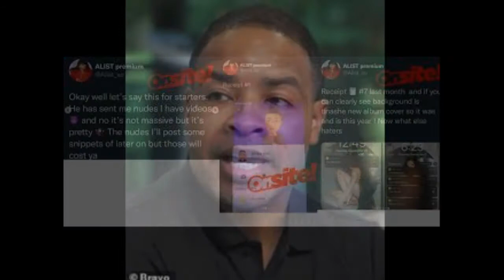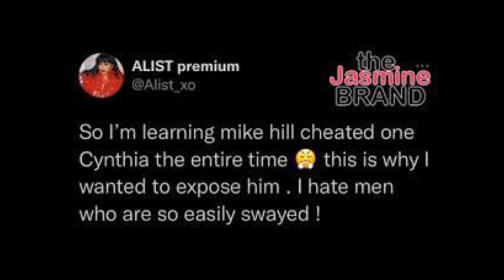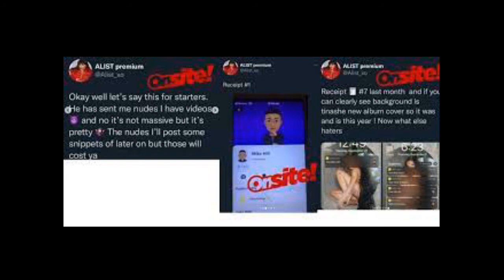SherryShepherd Hosting The Wendy Wms Show&Exposes Mike Hill Cynthia Bailey Husband RegardingCheating